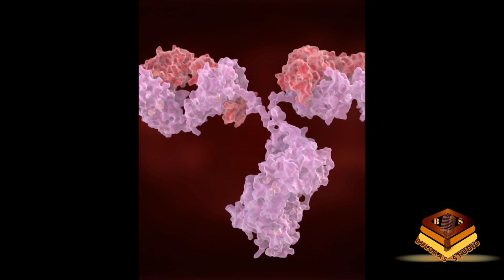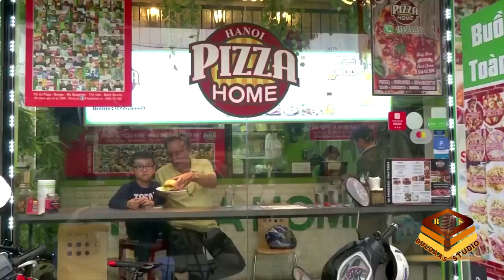MAQAAYAD HAMBEEGAR CORONAVIRUS LAGA CUNO IYO WARAR KALE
BULQAAS STUDIO SOOMAALIYA.

THESE  ARE THE KEY WORDS OF BULQAAS STUDIO